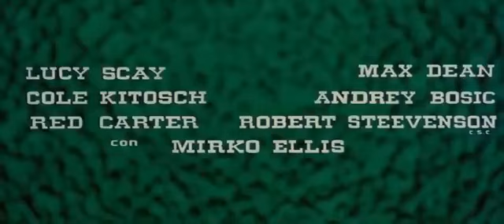𝙁𝘼𝙍𝙊𝙀𝙎𝙏𝙀 𝘿𝙐𝘽𝙇𝘼𝘿𝙊 O 𝙈𝘼𝙏𝘼𝘿𝙊𝙍 𝘿𝙀 𝘼𝙇𝙐𝙂𝙐𝙀𝙇 𝙈𝙀𝙇𝙃𝙊𝙍𝙀𝙎 𝙁𝙄𝙇𝙈𝙀𝙎 �